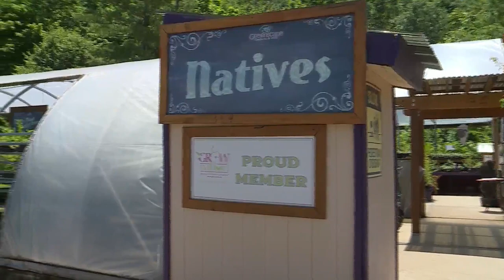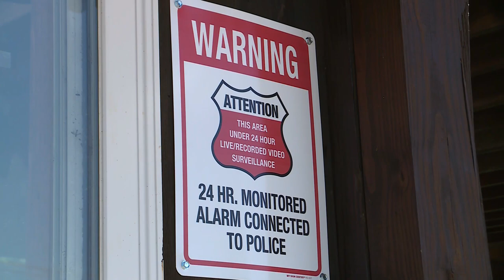Video: Brazen theft at popular garden center in St. Louis County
Burglary suspects targeted a popular garden and landscape center in west St. Louis County, and it was all caught on camera.